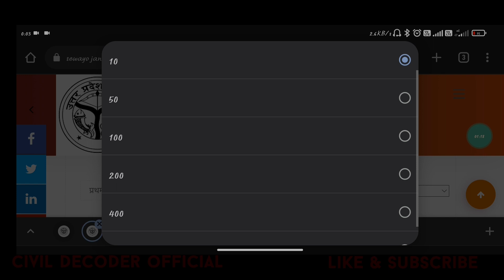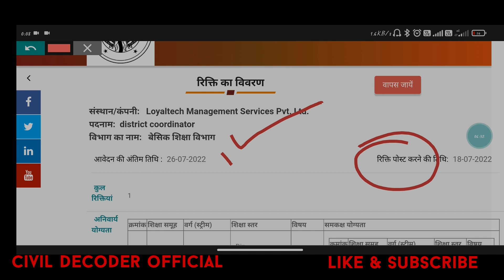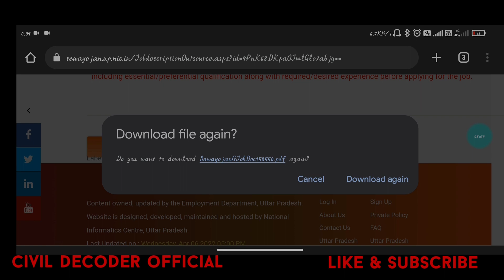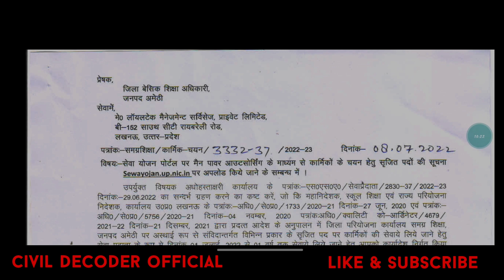बेसिक शिक्षा विभाग उत्तर प्रदेश जूनियर इंजीनियर सिविल भर्ती-2022।। DC निर्माण भर्ती।। सेवायोजन भर्ती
सेवायोजन पोर्टल जूनियर इंजीनियर भर्ती-२०२२
बेसिक शिक्षा विभाग उत्तर प्रदेश भर्ती-2022
बेसिक शिक्षा विभाग उत्तर प्रदेश मे अमेठी जनपद के लिए जूनियर इंजीनियर कि भर्ती सेवायोजन पोर्टल के माध्यम से    औत्सोरसिंग भर्ती -२०२२
BSA ऑफिस NEW VACANCY
BSA JE NEW VACANCY
BSA ऑफिस VACANCY UPDATES

चैनल को विजित करे अधिक वीडियो देखने के लिए@CIVILDECODEROFFICIAL